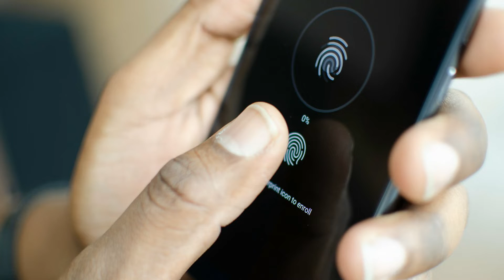Oneplus 5G Smartphone?? SD855 Processor | Oneplus 7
Oneplus 5G Smartphone?? SD855 Processor | Oneplus 7 | AV Tech |

Muje Ummid Hai, Dosto ki aapko ye video pasand aayi hogi. Kyoki me aapke liye daily new interesting Video lekar aata rahunga.